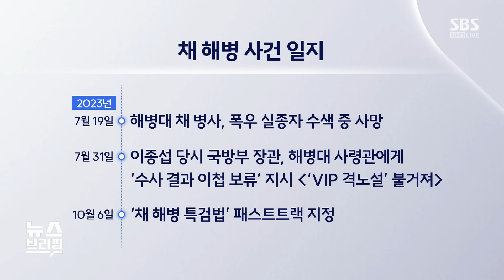김계환 해병대사령관, 박정훈 전 수사단장 대질 거부…윗선 수사 어떻게? / SBS / 편상욱의 뉴스브리핑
■ 대담 : 김종혁 국민의힘 조직부총장, 김지호 더불어민주당 부대변인, 윤춘호 SBS 논설위원

● 김계환 거부로 대질 무산

김종혁 / 국민의힘 조직부총장
"조사 과정서 공동정범이라 지시하는 건 문제적"

김지호 / 더불어민주당 부대변인
"떳떳하면 왜 거부하나…진실 규명 최선 다할 것"

윤춘호 / SBS 논설위원
"대통령 격노설 진위 밝히는 게 수사기관의 할 일"